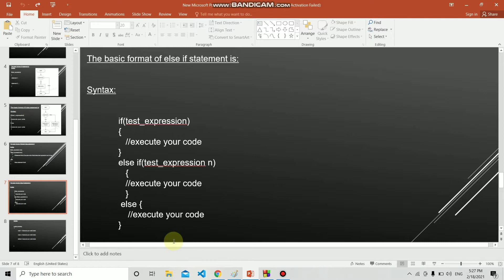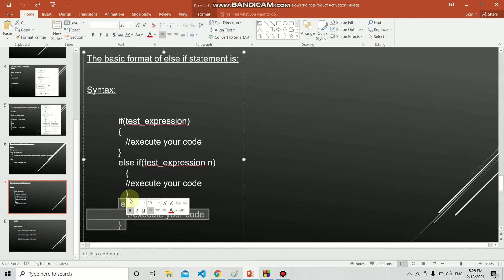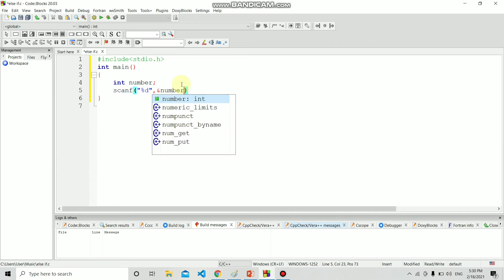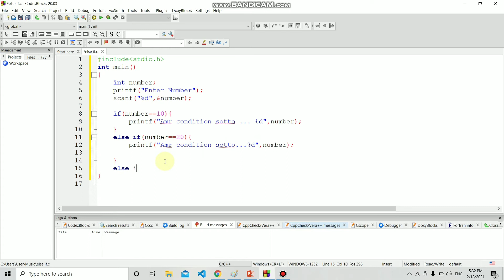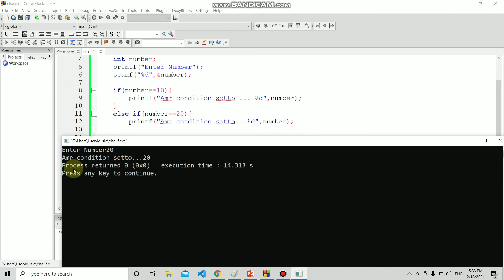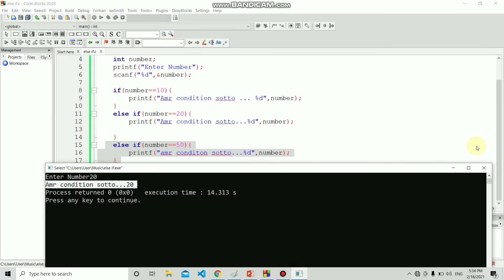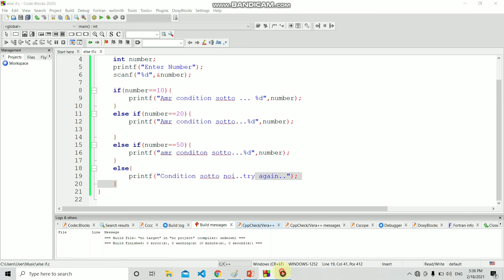using Nested if else with real life example | part 80 | Mustafiz c program | programming History